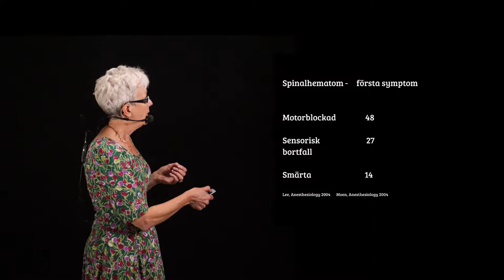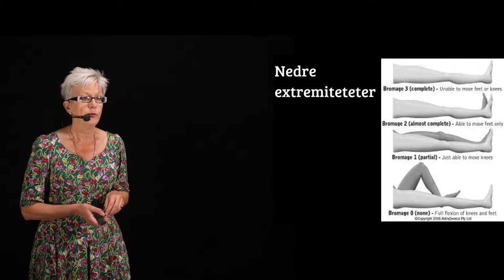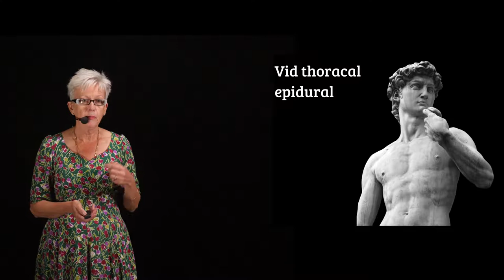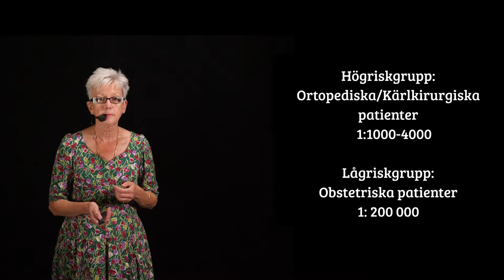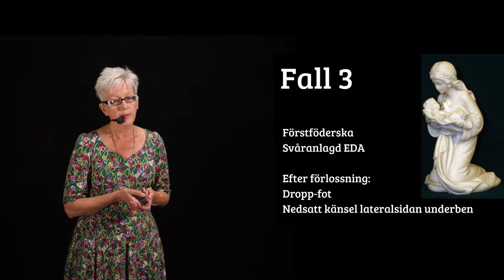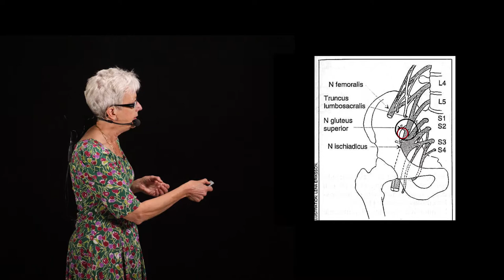SFAI 2018 Komplikationer till ryggbedövningar 2 av 2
Hur känner man igen komplikationer till ryggbedövning?
Ann Vibeke Moen, ÖL, Anestesi- och Intensivvårdskliniken Länssjukhuset i Kalmar.